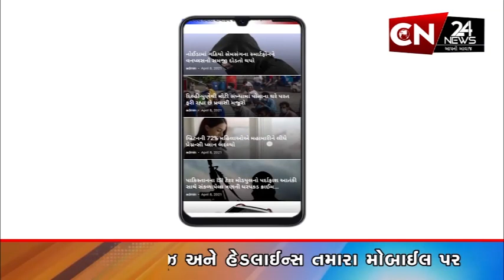રાજકોટ : AIATFના અધ્યક્ષ એમ.એસ.બીટાસિંગ શહેરની મુલાકાતે